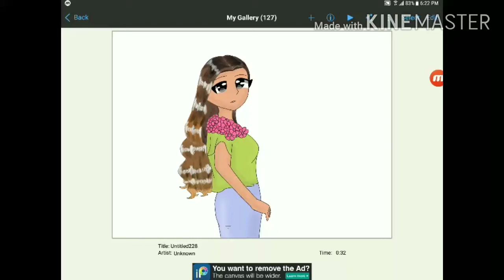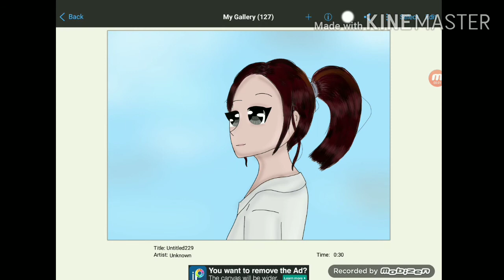Speed paint {Po Po & May La Than Zin}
App I use:
kinemaster
mobizen
Ibispanit

Tomorrow I m gonna draw billie ellish and Tofu
So guys hope you guys enjoy the artz